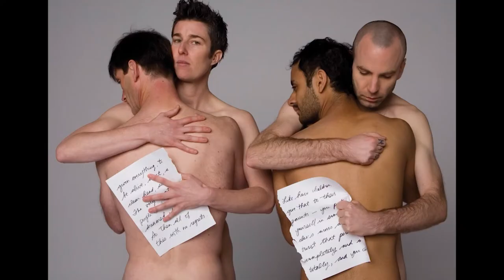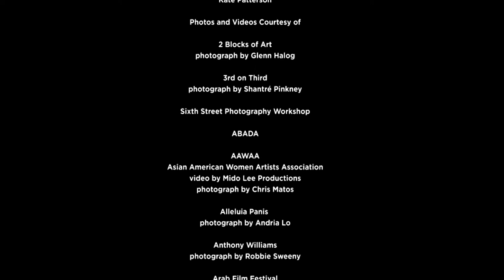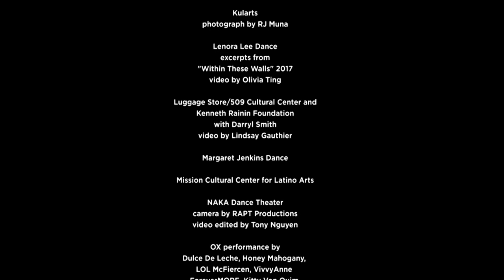SFAC Celebrates 25th Anniversary of City’s Groundbreaking Cultural Equity Endowment Legislation